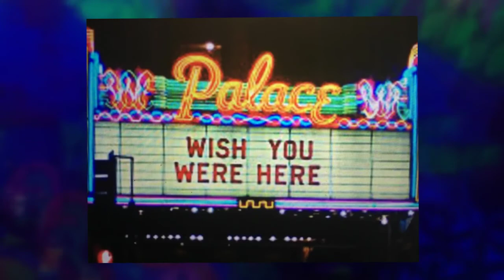Night on Broadway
NIGHT ON BROADWAY , this Saturday night Downtown Los Angeles , We're Bringing "3D" Magic back and taking over 2 historical locations , Downstairs at , the Beautiful Palace and the newly restored, Globe Theaters. Please join us for an amazing evening of hundreds of artists, musicians, dazzling performers , and unique events to celebrate Jose Huizar's Bringing Back Broadway and the revitalization of the historic theater district of Downtown Los Angeles !